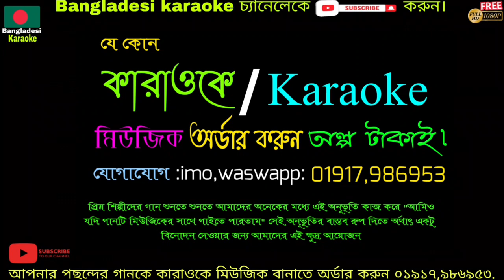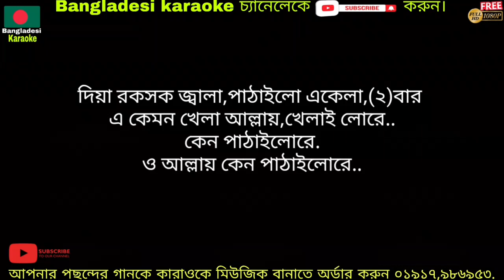দুই দিনের ভিসা কারাওকে । dui diner bhisa karoake । Momotaz । bangla karaoke । Bangladesi Karaoke ।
প্রিয় শিল্পীদের গান শুনতে শুনতে আমাদের অনেকের মধ্যে এই অনুভূতি কাজ করে "আমিও যদি গানটি মিউজিকের সাথে গাইতে পারতাম" সেই অনূভুতির বাস্তব রুপ দিতে অর্থাৎ একটু বিনোদন দেওয়ার জন্য আমাদের এই ক্ষুদ্র আয়োজন। কপি রাইট লঙ্ঘনের জন্য নয়।আমরা আপনাদের কাছে চির কৃতজ্ঞ তার পরও যদি কারো বা কোন কর্তৃপক্ষের অভিযোগ থাকে , সবিনয়ে অনুরোধ করছি আমাদের কল, কমেন্ট বা মেইলের মাধ্যমে জানান আমরা কন্টেন্ট ডিলিট করে দিব। Because I respect YouTube copyright law. @@ভিডিও সম্পর্কে যে কোন অভিযোগ থাকলে আমাদের মেইল করুন অথবা কমেন্টে জানান আমরা দ্রুত ডিলিট করে দিব, ধন্যবাদ ,,💗💗💗 DISCLAIMER: This channel may use some copyrighted materials without specific authorization of the owner but contents used here which is under the “Fair Use” of YouTube Policy. 💝💝💝 Bangla_Karaoke​
বাংলা_কারাওকে💝💝  বাংলা_কারাওকে_মিউজিক
 ,Banglasong
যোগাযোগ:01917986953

 music Listenable Related From Bangladesi KaraokeLiveRecently uploaded Watched.